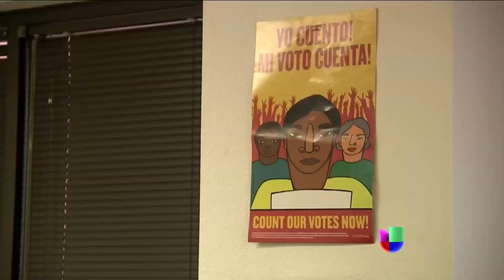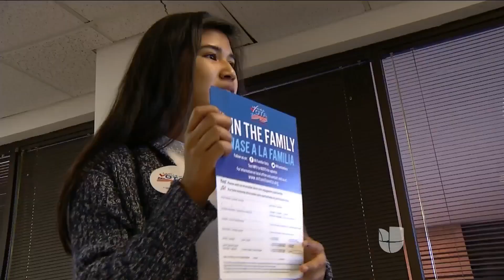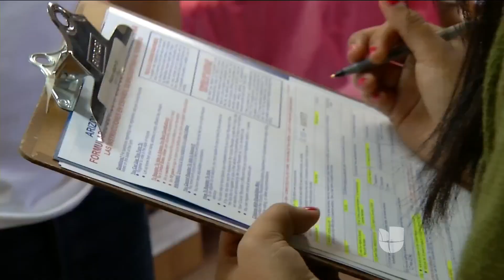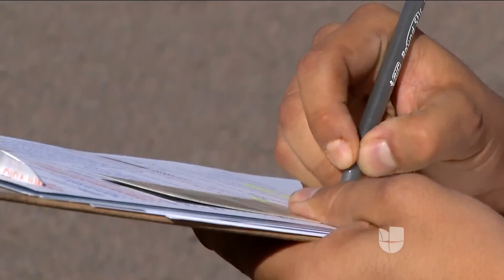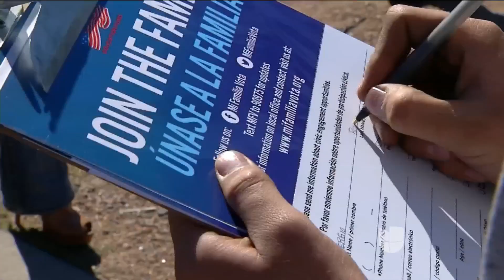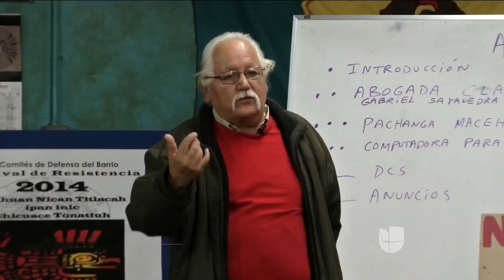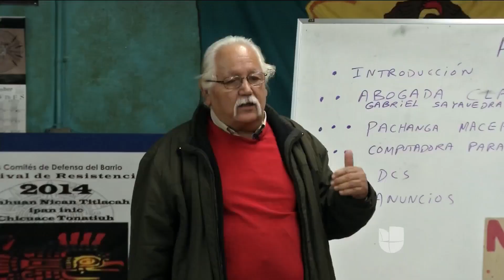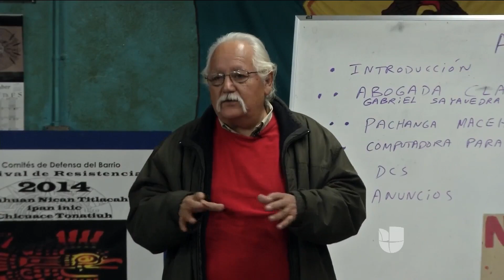Los objetivos de "Mi familia vota"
La organización promueve el registro hispano en varios estados y se preparan para cambiar la vida latina en el país.